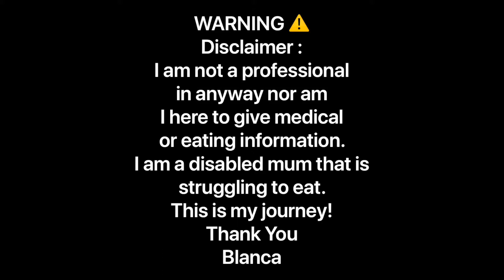Exotic Fruit Mukbang: The Diary of a Troubled Mukbanger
Hi Everyone and my precious DMBz🐝🐝

So my Mukbang channel has taken a bit of a slump, I am currently unable to eat much if at all.
This is not all due to medical reasons, it has a lot not only physically, mentally and emotionally to do with it.

Coming from the streets of Colombia where I begged for food to coming to Australia and having so much food available.
I used to collect food in fear that I would go without again.
After my gastric bypass I have had severe stomach and oesophageal spasms.
Also eating has been a huge struggle a result.
I can go without eating for days without even noticing.

Uplive account: dlwfb1u9
Uplive: Blancas_Mini_Mukbangs
Younow.com/BlancasMiniMukbangs
YouTube: Blanca’s Mini Mukbangs

Thank you for your support my DMBz Squad🐝🐝🐝 Love you to the moon and back.

Sincerely

Blanca 🐝🐝